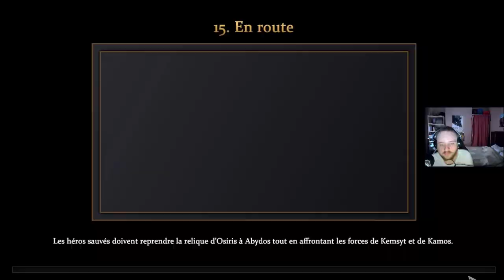[FR] Age of Mythology: Retold - Campagne: La Chute du Trident #15